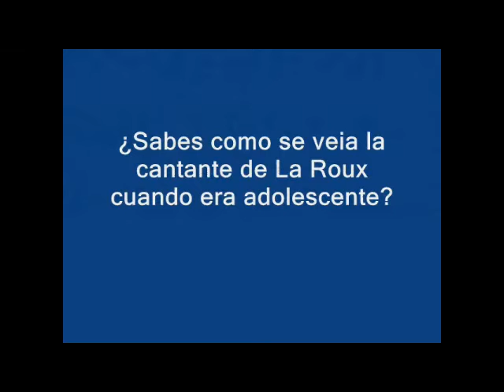la roux vs justin beiber